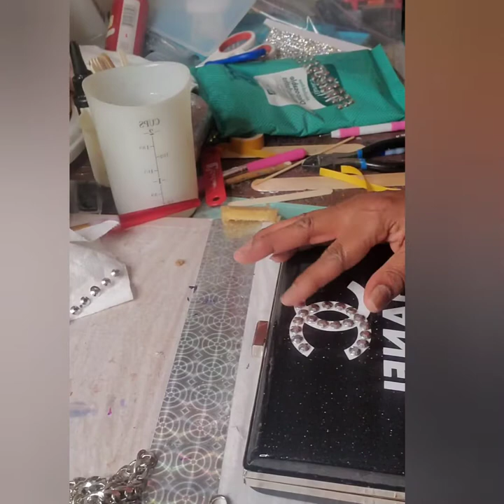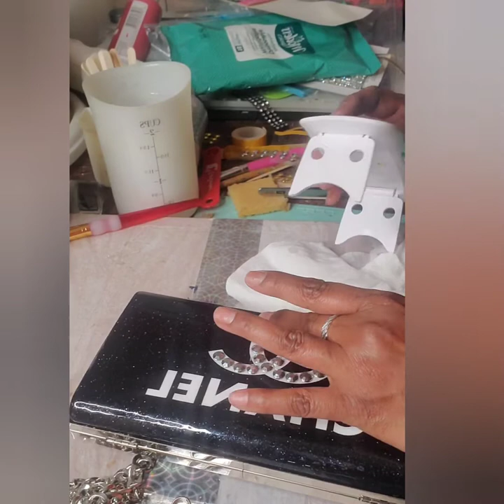Resin a Purse without a Mold. Watch me Resin a AAA Quality Replica Chanel Clutch Purse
This project will show you how to create this beautiful Resin AAA quality Replica Chanel Clutch Purse without using a frame. Instead, we will be using the plastic shell that comes with the purchased frame. This Custom AAA quality Replica Chanel Clutch Purse was fun and simple to create as the shell gives you a surface to create your desired color, design and resin on top of it.
Material needed:
Amazing Cast Resin A&B
Silver Clutch Frame with Black plastic Shell
Silver Stud trim of choice (Local bead store)
Spray paints of desired colors (Walmart, Lowes)
PVC Plastic Sheets cut into 4inx5in squares for side shields
Mixing cups for Resin
Mixing wood sticks
Gloves
Torch Lighter
Fix All Glue (Dollar Tree) or E6000 Adhesive (Walmart, JoAnn's, Michael's)
Printer or any Circuit for decals or Pictures (I use my Circuit Joy) or my (Cannon inkjet Printer)

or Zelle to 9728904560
p.o.w.e.r_projects_ceo
Thanks again for all your subscriptions, love, and supportCreated by InShot